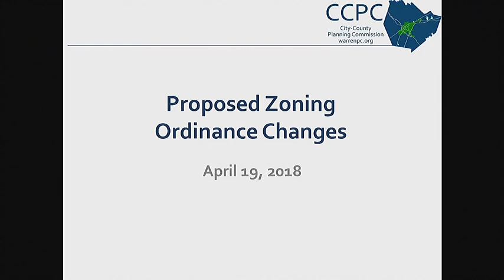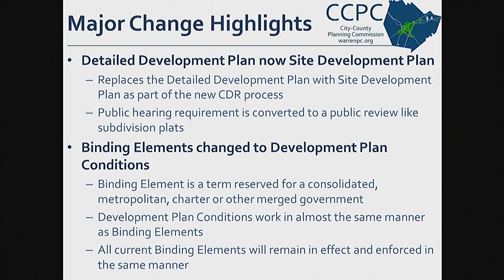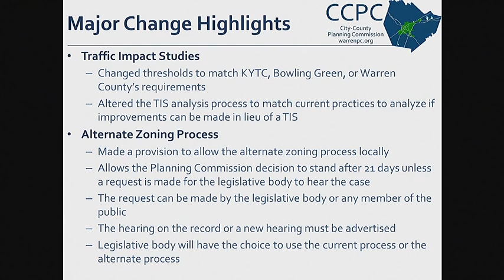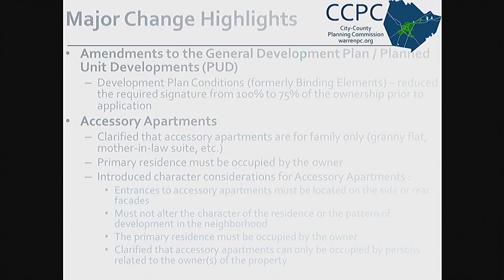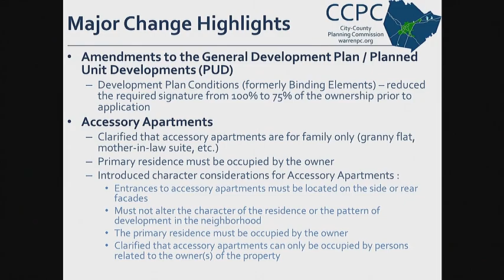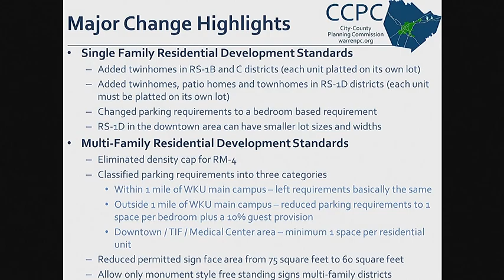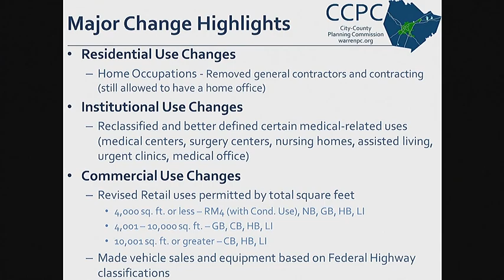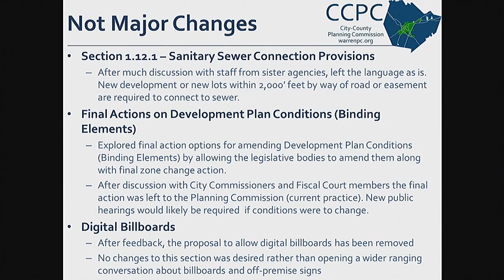5/1/18 Board of Commissioners Meeting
The Bowling Green Board of Commissioners Regular Meeting from May 1, 2018.